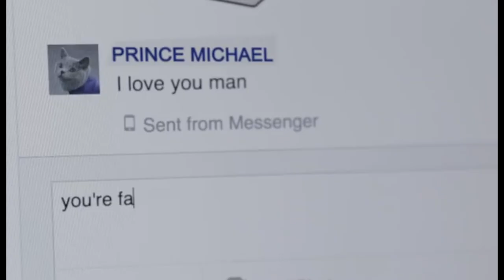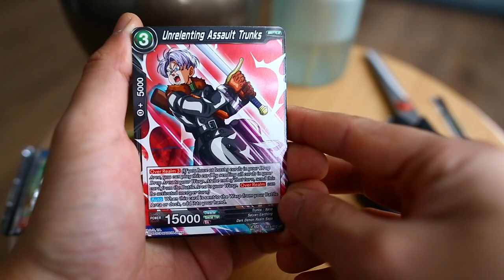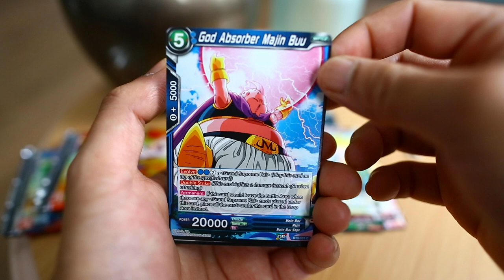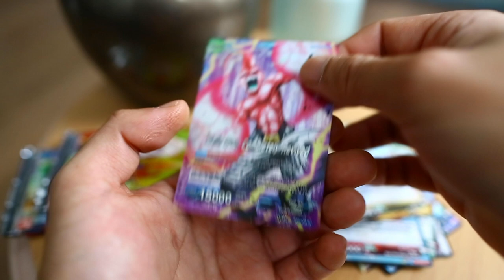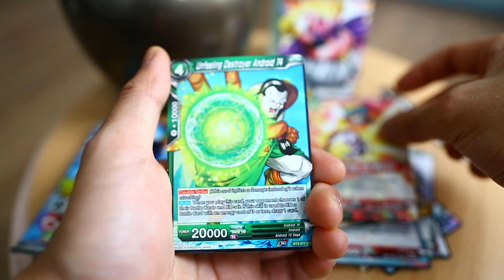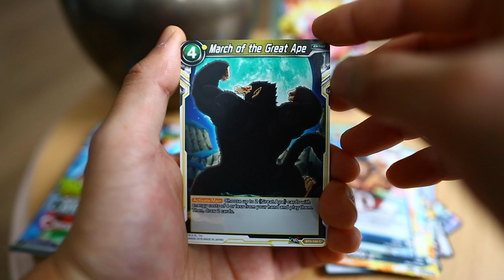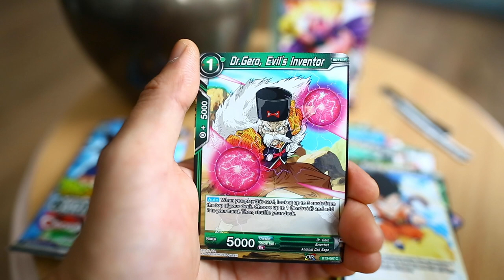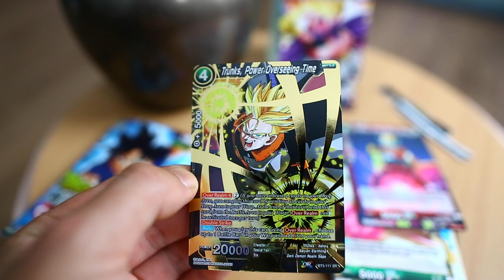Super Rare en Dikke Rare!! Dragonball Donderdag #2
Bij 1000 subs maak ik een boosterdoos open! en de eerste superrare die we vinden is voor een van jullie!!